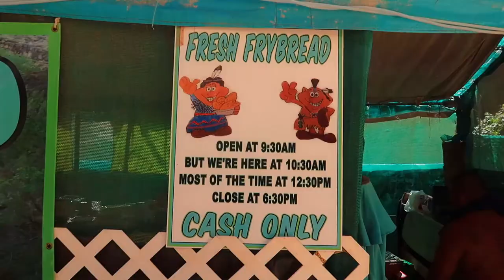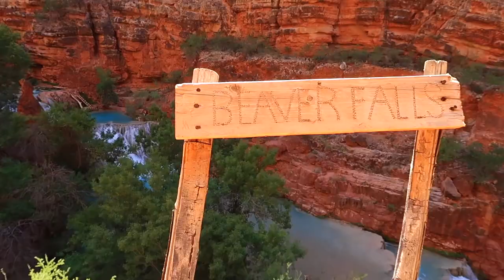Havasupai Arizona Waterfalls Backpacking Adventure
Backpacking trip to Havasupai Indian Reservation in Arizona, USA to see the Blue Green waters of the waterfalls:

Navajo Falls
Havasu Falls
Mooney Falls
Beaver Falls

Shot on Canon G7X MII